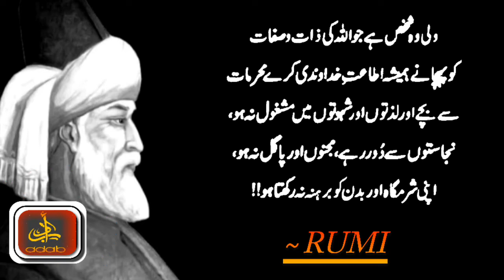Haqeqi mani mn wali kiss ko khty hn ۔Rumi Quotes romi / Adab O Adaab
gham or Udasi ka behtreen Alaj / Sheikh Saadi (R۔A) / Adab O Adaab

ateem wo nhi jis ka baap Foot ho chuka ho balky /Imam  Jafir  Sadiq  (AS) Golden words/Adaboadaab
ko "3" teen  Haltoon  myn  dil  jami hasal  na  ho/ Abu  bin  Adham( RA) Adab  O  Adaab

Sab  sa  mushikl  mgr  buland  kaam  teen/ Hazrat  Bashar  Hafi/Adab o  Adaab
Shah Shamas Tabrizi ( RA) best  Quotes in  Urdu/Golden quotes/Adab  o  Adaab

Agr  tum  Apny  Ghunaho  ko Paak  krna  Chahty ho/Hazarat  Behlool Dana ( RA) /Adab  o  Adaab

4" Aysa  Names  jo  Ap  ky  kbi Dost  Nhi ban  Saqty۔ Waris  Shah  Quotes  In  urdu/Adab oAdaab
Sucha  Aashaq wo hn۔ jis ky Dil  myn ۔۔/Abdul Rehman  Quotes in  Urdu/ Adab  O Adaab

Faqeer Hmesha  "3" batoon  pr karyi  Nzr  Rakhta hn ۔/Adab  o  Adaab

Hazrat Rabia Busri (RA) Quotes in  Urdu/The Best Quotes/   Golden words/Adab  o  Adaab

jis ki Tabiyat myn yhn "4" Chizeen Majood hn۔  wo Shreef hn/Best Quotes  in  Urdu/Adab  o  Adaab

Nafs "4" Chizoon sa Halaaq ho sqta hn ۔/Hazrat  Sultan Bahoo Quotes in  Urdu/Adab o Adaab

Allah ko 2 qatron sa zyada koii Chieez passand Nhi /HazratImamZainUlAbideen/Adab o Adaab

Sab  doain ak jga or yh ak Amal ak jga/ Ibn Taymiyah Quotes in  urdu/ Adab  o  Adaab

t oba ky teen maani hyn/ Hazrat  junaid Bagdadi (RA) Quotes in  Urdu/adaboadaab

agr  tu  chahta hn  kah  tery baad  teri duniyn kesi hn tu
Muslim preacher And Scholar /Adaboadaab

Dolat ki mnasab hadh kya hn/Seneca Quotes in  urdu/Adab  o  Adaab

Ak  Amal jo ap ko khoush kr skta hn ۔wo yn hn/ BaruchSpinoza Quotes in Urdu/adab o adaab

Taraqii krny waly insan ki" 3" neshaniynا/Robert  Stevenson Quotes in urdu/adabo  adaab

agr  zindgi mn kuch krna chahty ho ۔to in 2 chizion ko phaink do/ williamMakepeace Quotes in urdu

insani Salook ka "3" Aham chizon sa pta chalta hn/adaboadaab

Rona Ap ka jism ky liyn kesa hn/Charles Dickens/adaboadaab
 Romi best Quotes Romi Quotes/àdaboàdaab
Ghulamai sa azad hony waly insan ki Azeem batiyن

easy ways to learn /5 easy ways to learn faster /Old Man Quotes/adaboadaab AdaboAdaab
attitude
old_is_gold
Know what is our issue, because of which we are not able to succeed /Adab o Adaab
Always remember these four things
 that Allah also gets it
good news today
Urdu Quotes Best Motivation
a good news

Be the righteous of Allah, the stories of this

In the hands of the mother of the righteous servants of Allah

اچھی اردو کے لیے فقرات وغیرہ لمحات وغیرہ اور کہانیاں وغیرہ
آج کی اچھی خبر آج کی اچھی نیوز آج بھی اچھا ترین دن
اللہ کے نیک بندوں کی واقعات وغیرہ
اگر انسان میں ادب نہیں تو کچھ بھی نہیں ادب کے بغیر یہ انسان مرحوم ہے زندگی بیکار ہے
اللہ تعالی کیسے ملتا ہے
ولی اللہ کے واقعات
اچھی شاعری
ڈاکٹر علامہ محمد اقبال
 قائد اعظم محمد علی جناح
some new and unique news

پانچ ایسی بابرکت راتیں جس میں دعا رد نہیں کی جاتی
کامیابی کا راز۔۔۔۔۔۔
کے ایک روزہ کی اہمیت